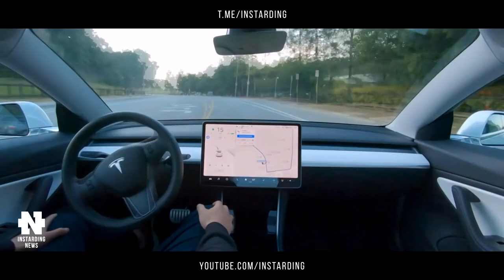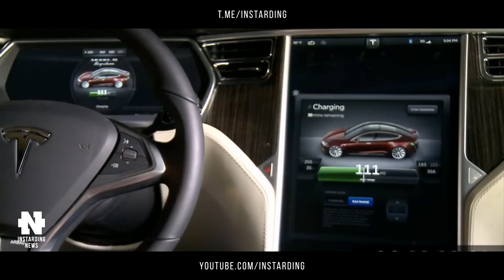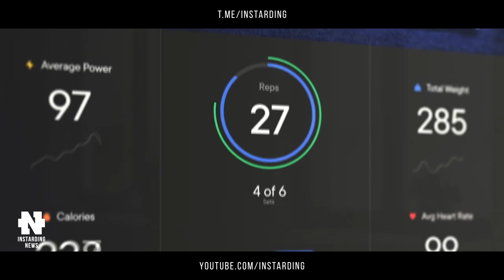Илон Маск Потерял Миллиарды из-за Обвала Акций Tesla | Туристы в Космосе с Virgin Galactic | SpaceX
👇 Отзывы из закрытого канала!

00:50 - Virgin Galactic проведёт космический полет 22 октября. Следующим пассажиром может стать Ричард Брэнсон
02:00 - Илон Маск потерял за день почти $12 млрд после обвала акций Tesla на 20%
04:30 - JAXJOX выпустила цифровую интерактивную фитнес-студию
05:59 - SpaceX побила мировой рекорд, запустив 180 спутников за месяц
07:18 - У марсохода Perseverance есть брат-близнец и его зовут Optimism